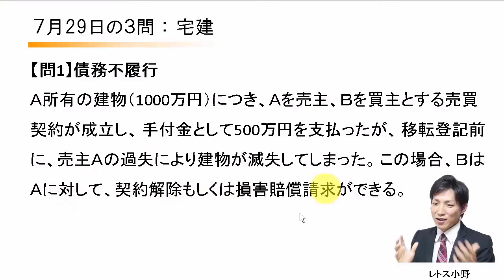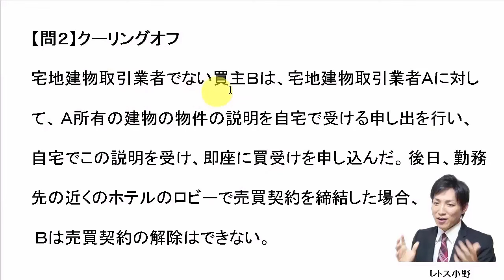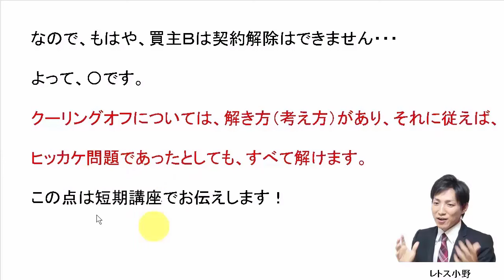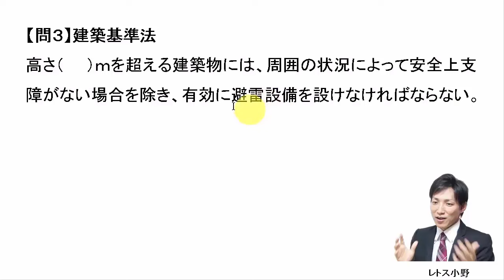【宅建過去問】7月29日の３問【レトス小野】宅建過去問解説